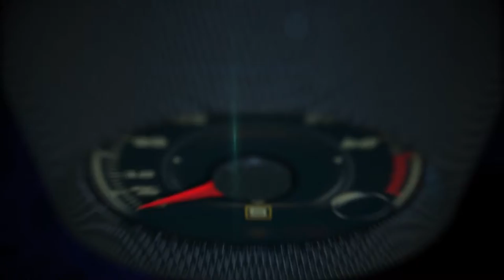2017 Mercedes-Benz C Class Cabriolet line up in Porto Piccolo, Italy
Mercedes-Benz is launching into the open-air season with the first cabriolet based on the C-Class, thereby rounding off its range of cabriolets with a classic fabric soft top. The sporty four-seater is based on the successful Coupé version. Whether open or closed, the Cabriolet shines with an expressive appearance and distinctive character.

The Cabriolet is optionally available with the AIRCAP electric draught stop system and AIRSCARF neck-level heating – for exceptional comfort during open-top driving 365 days a year. Efficient, powerful engines delivering between 115 and 375 kW (156 to 510 hp) and a suspension designed for dynamic performance (with optional AIRMATIC air suspension) ensure sporty, agile handling.

The 9G-TRONIC automatic transmission is available for all engine variants.

Also on board: proven assistance systems and state-of-the-art infotainment. The new C-Class Cabriolet launches in summer 2016.